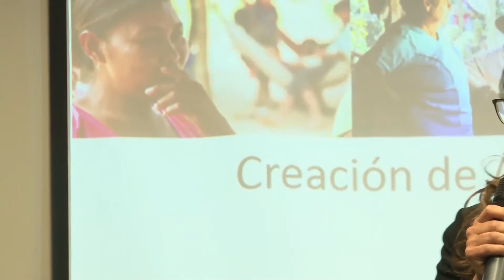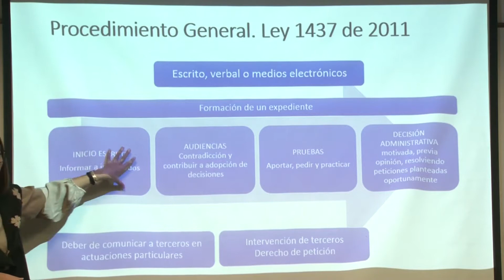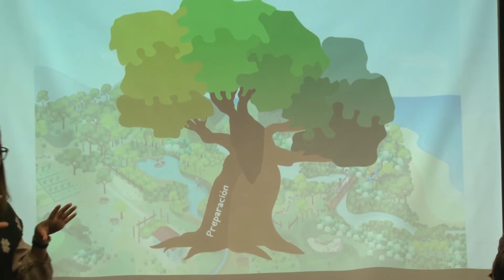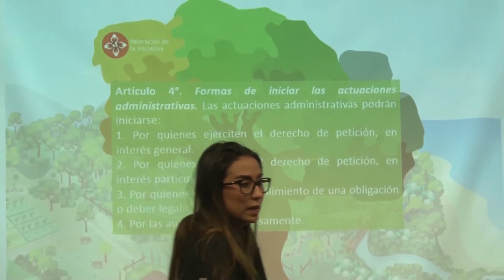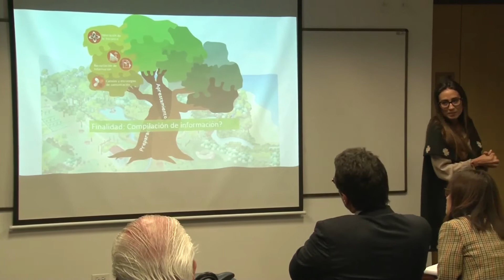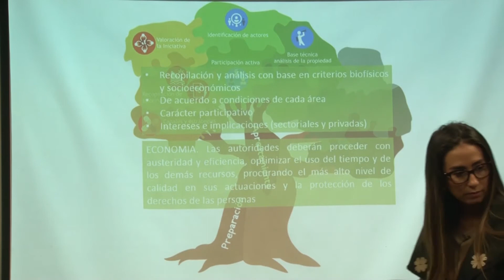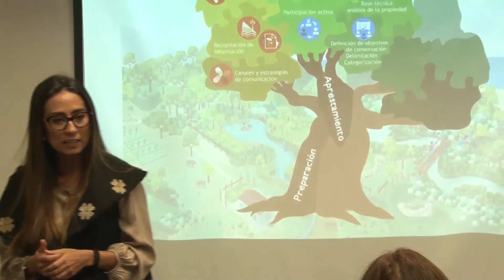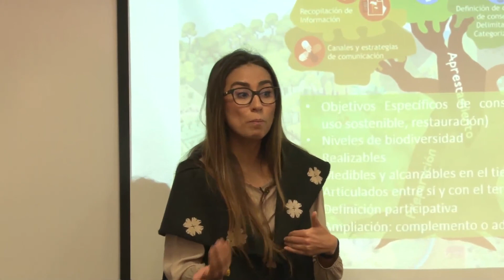Constanza Atuesta - 1